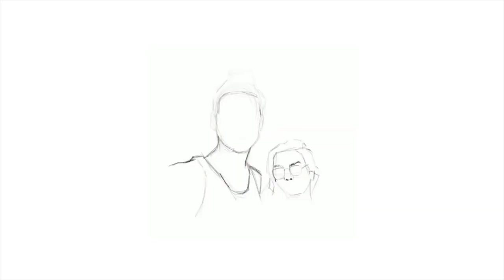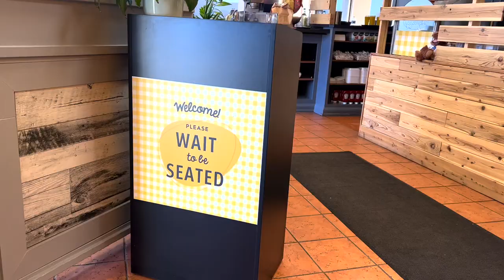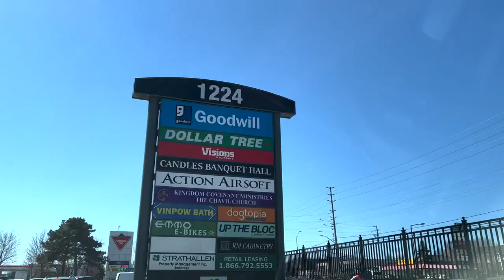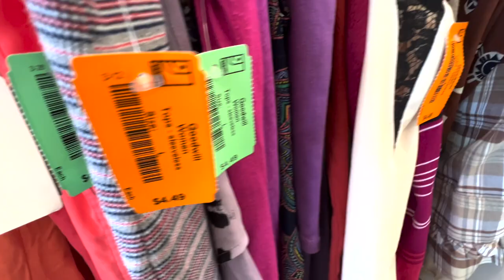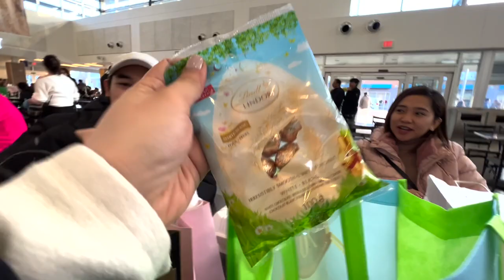SHOPPING DAY AT TORONTO | Goodwill Store, Value Village & Toronto Premium Outlet | Pinoy Canada Vlog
We are back! For today's video, we are going shopping with our Torontonian Squad! We went to Goodwill Thrift Store, Value Village and Toronto Premium Outlet. Hope you enjoy this one!

Toronto Shopping| Buhay Canada | Pinoy in Canada | Filipino International Student | Common Law Partner | Toronto Canada | Working in Canada | Study in Canada | Philippines to Canada

Love lots,
Mark & HD